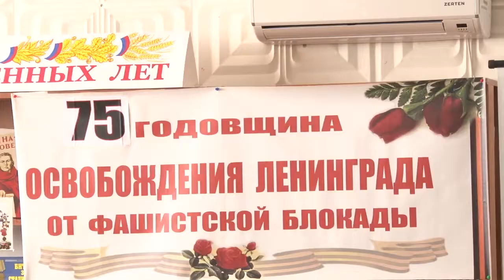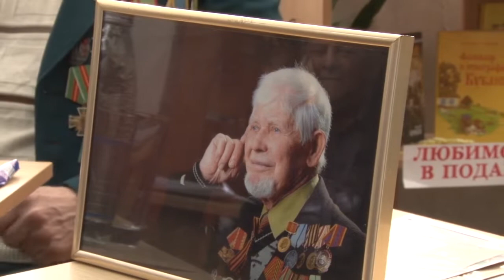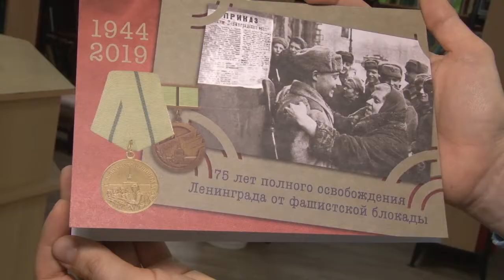В Анапе отметили день снятия блокады Ленинграда